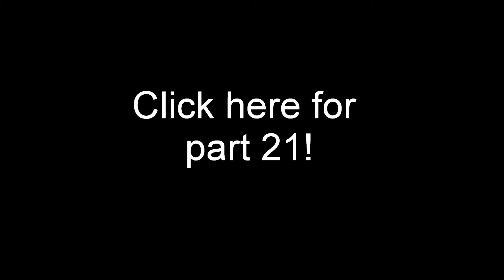HD Civilization V pt 20: Post-war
This video talks about what to do after a war is done. In civilization the tensions remain high post-war so you need to remain somewhat defensive but you can focus a lot more on your homeland. Other topics include paths to victory and science planning.

HD Civilization 5 (Civ5, Civilization V) walkthru (walkthrough).